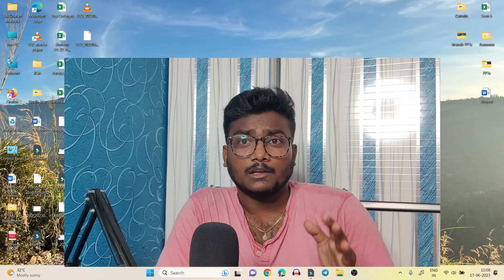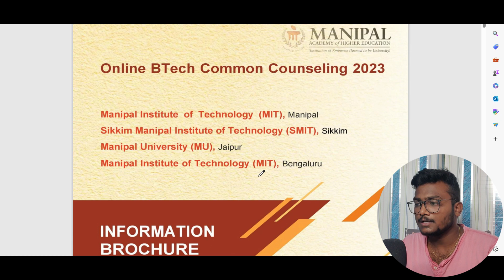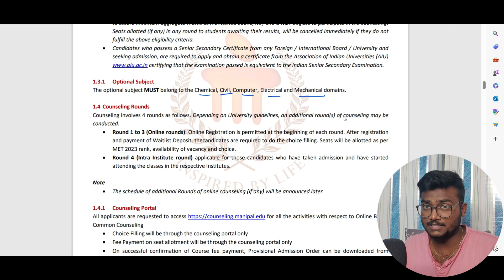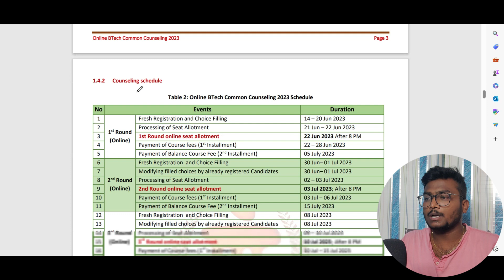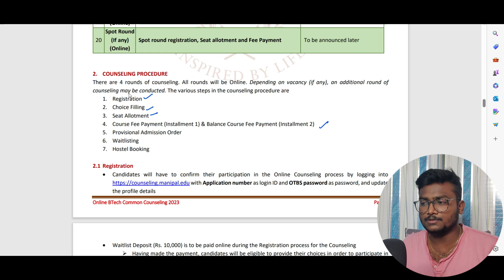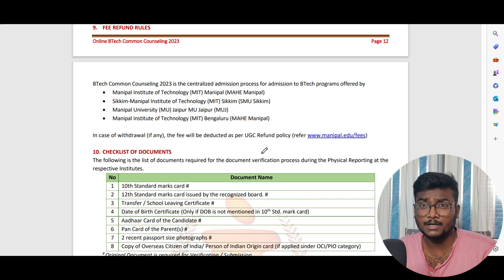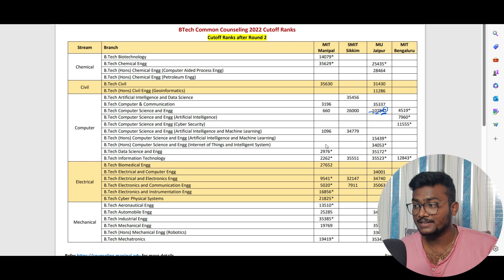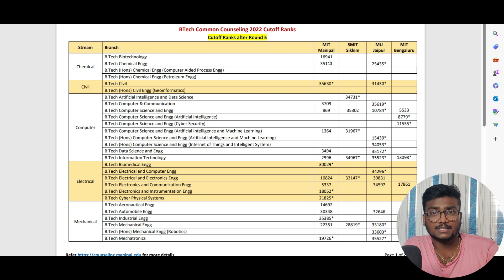Manipal University 2023 Counselling | Schedule , Process, Official Cutoffs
Call Me & Clear Your Doubts :
Any Queries:
Personal Details:
Sai Charan Malyala
B.Tech. Graduate